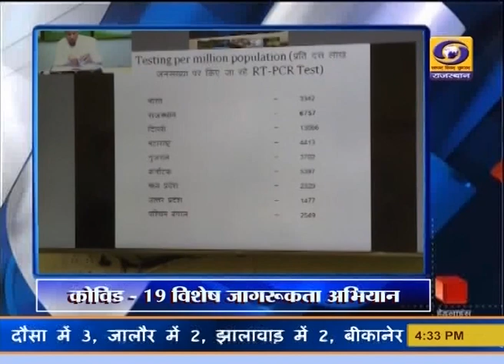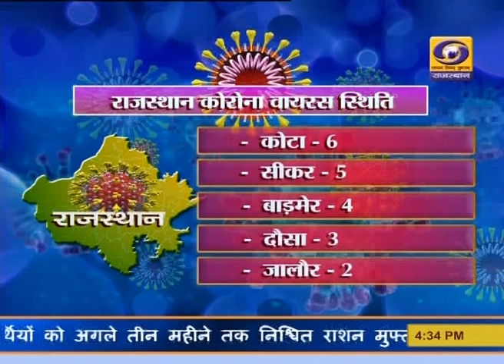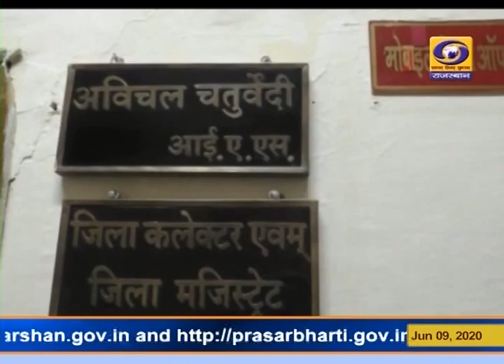Rajasthani News Bulletin 9 June 2020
Watch Rajasthani News Bulletin of DD News Rajasthan, today, Tuesday, 9 June 2020